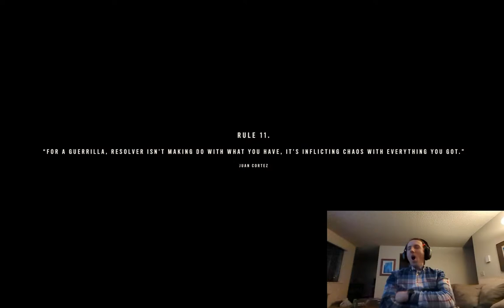Jeff's FarCry 6 stream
Test of my streaming setup